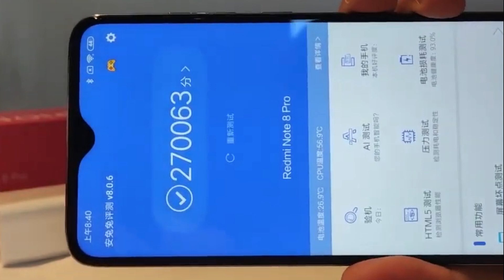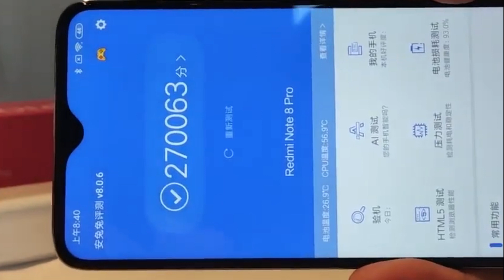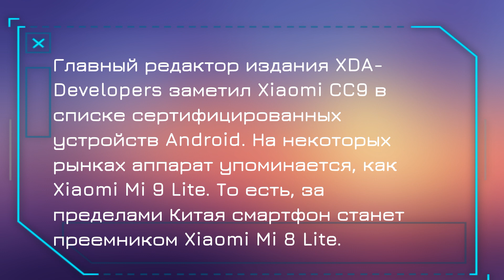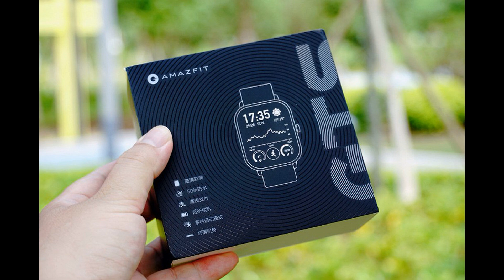REDMI NOTE 8 PRO ANTUTU ,MI 9lite и apple watch от amazfit (gts) xiaomi новости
REDMI NOTE 8 PRO ANTUTU ,MI 9lite ,amazfit gts xiaomi новости

Redmi Note 8 Pro стоит от 195 долларов, а базовая версия Redmi Note 8 предлагается за 140 долларов
На прошлой неделе компания Redmi официально анонсировала смартфоны Redmi Note 8 и Redmi Note 8 Pro, которые были очень тепло встречены средствами массовой информации и потенциальными покупателями.

Сегодня Redmi Note 8 и Redmi Note 8 Pro поступают в продажу на территории Китая. Точнее, сегодня пройдет первая молниеносная распродажа, а о том, за сколько секунд или минут будет продана вся первая партия, Redmi должна рассказать чуть позже.

Важно то, что временное окно между китайским запуском и появлением смартфонов Redmi Note 8 и Redmi Note 8 Pro на мировом рынке должно быть очень небольшим. Представители Redmi подтвердили, что оба смартфона появятся за пределами Китая до конца текущего месяца.
Xiaomi продолжает заваливать рынок новыми смартфонами: к недавно анонсированным Redmi Note 8 и Redmi Note 8 Pro (пока только в Китае) в скором времени прибавится еще и Xiaomi Mi 9 Lite — эта модель уже появилась в каталоге сертифицированных устройств Google.

На прошлой неделе компания Huami Technology, поддерживаемая Xiaomi, представила в Китае, несколько новых умных часов, включая Amazfit GTS, Amazfit Sports Watch 3 и концепт Amazfit X с гибким дисплеем. Умные часы Amazfit GTS, идеологический преемник признанных прямоугольных Amazfit Bip, вызвали особый интерес общественности. И не в последнюю очередь — из-за внешнего сходства со знаменитыми на весь мир часами Apple Watch. Собственно, когда появилось первое изображение Amazfit GTS, многие спутали новинку китайского производителя с новыми часами Apple Watch — настолько похожи эти модели. Теперь же в сети появились реальные фотографии весьма перспективных Huami Amazfit GTS и можно крупным планом рассмотреть дизайн, оценив сходство с Apple Watch.